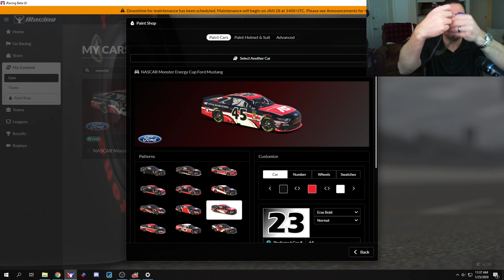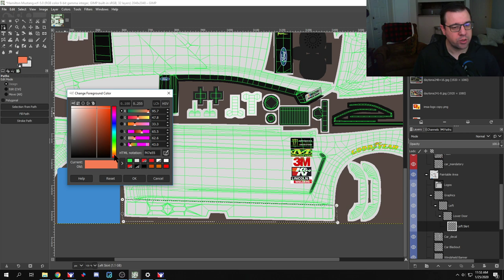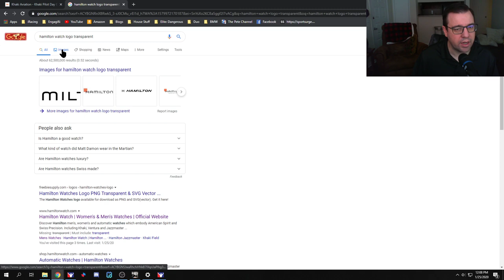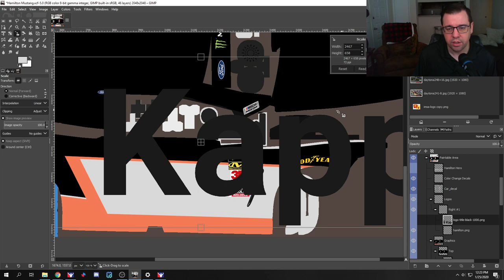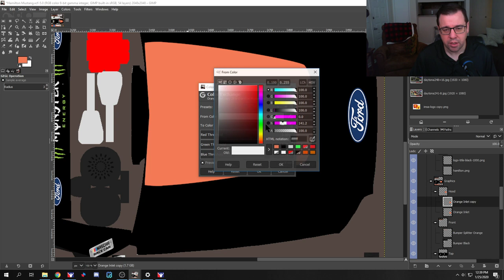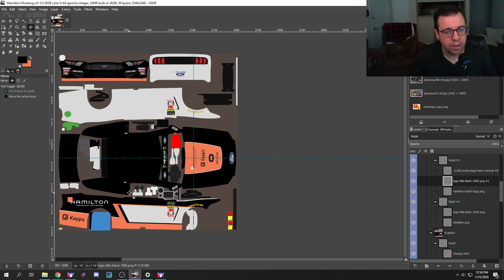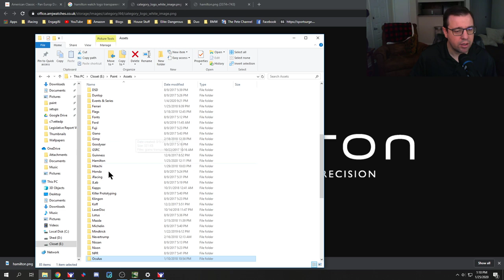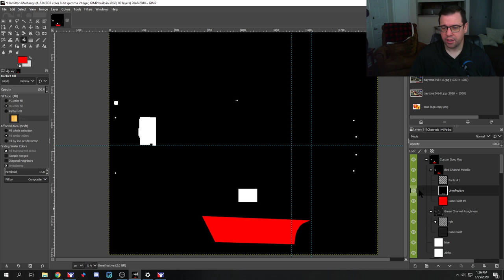Painting a Monster Energy Ford Mustang in GIMP for the 2020 iRacing Daytona 500 (with spec maps)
The Daytona 500 is coming up soon.  Let's paint a stock car!